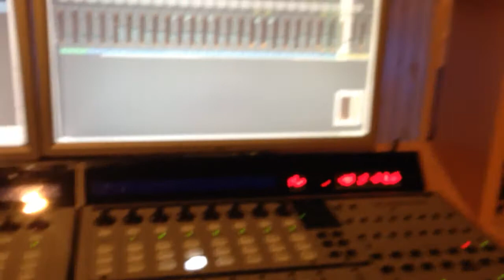Solo di Princio